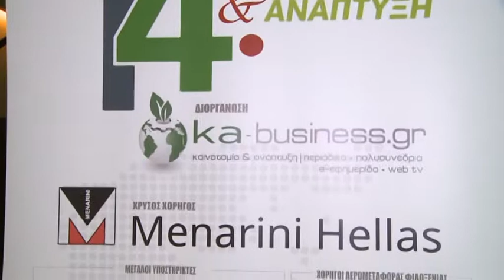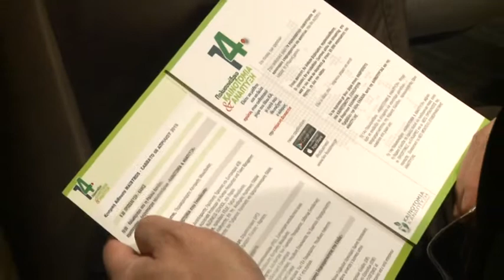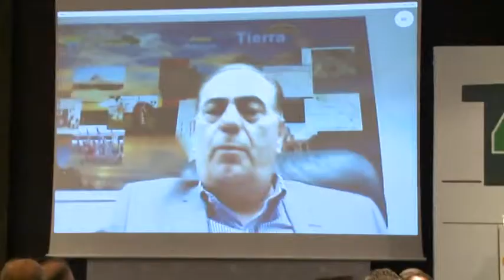ΑΠΟΛΟΓΙΣΜΟΣ 14ου Πολυσυνεδρίου ΚΑΙΝΟΤΟΜΙΑ & ΑΝΑΠΤΥΞΗ του ka-business.gr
Το 14ο πολυσυνεδριο Καινοτομία & Ανάπτυξη που διοργάνωσε το ka-business.gr ολοκληρώθηκε με μεγάλη επιτυχία χάρη στη στήριξη σας! 2.500 σύνεδροι πέρασαν καθ'όλη τη διάρκεια της ημέρας 10.000 άτομα μας είδαν με live streaming στο web tv του ka-business.gr και 55 ομιλητές απ΄ όλη την Ελλάδα, τον Καναδά και το Ισραήλ ανέδειξαν το νέο σύγχρονο μοντέλο επιχειρηματικότητας, τους start uppers μας, την καινοτομία στην εκπαίδευση και τον τουρισμό και τους Ανθρώπους που Καινοτόμους και Επιχειρούν σήμερα. δηλ. την άλλη Ελλάδα αυτή της Δημιουργίας και της Ανάπτυξης.